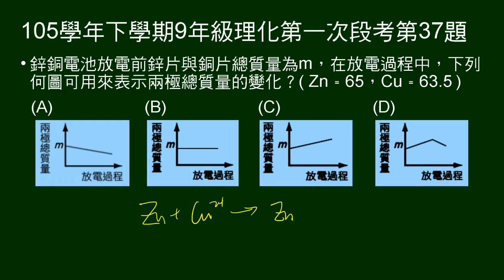105學年下9年級理化一段第37題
鋅銅電池放電，鋅板與銅板總質量變化情形？